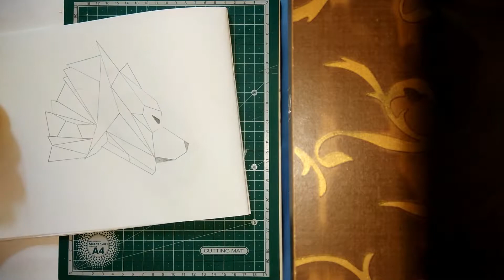Junk CDs to Geometric Wolf D.I.Y ( Part 1)awaken